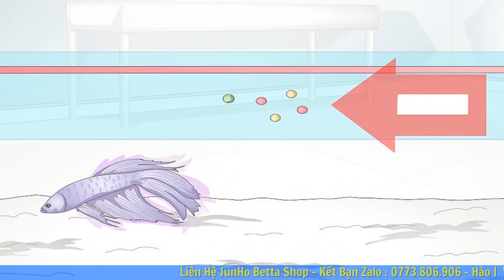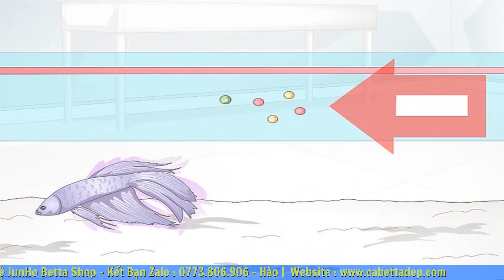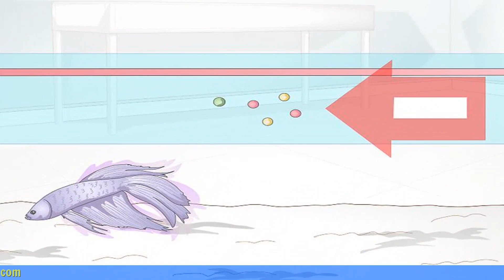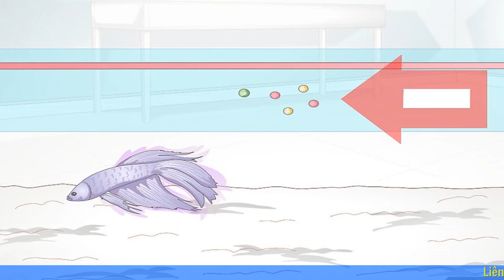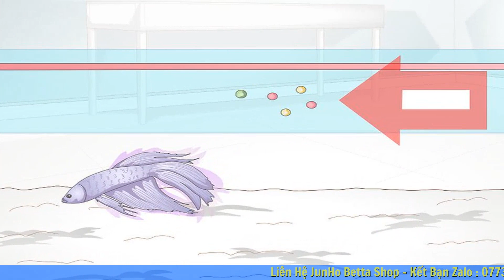Cá Betta Ăn Bao Nhiêu Là Đủ ? Thức Ăn Cho Cá Betta Là Gì ? Cá Betta Ăn Gì ?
Cá Betta là một loài cá cảnh được thuần dưỡng từ lâu đời ở Thái Lan, chúng còn có một tên gọi khác là cá Xiêm. Với bộ vây chảy dài tuyệt đẹp cùng màu sắc sặc sỡ mà hiếm loài cá cảnh nào có được do đó chúng có giá trị thẩm mĩ và kinh tế khá cao. Giá cá Betta cũng không hề rẻ đối với những giống cá có bộ vây hiếm.